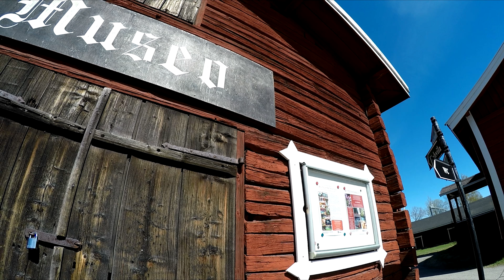Hinttalan kotiseutumuseo Nokialla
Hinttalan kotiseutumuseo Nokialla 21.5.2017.